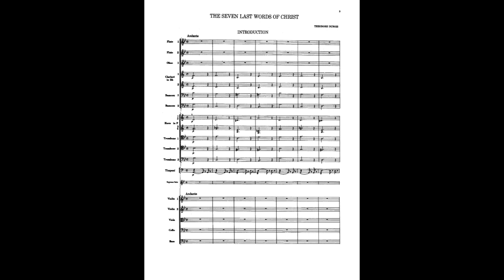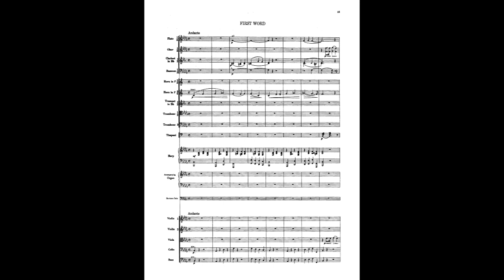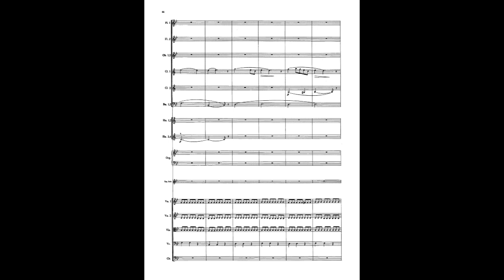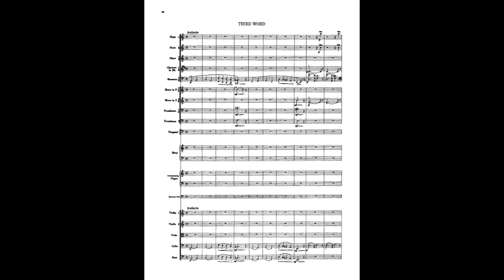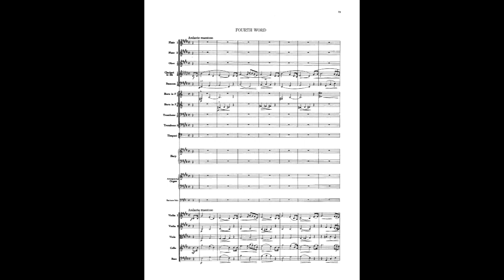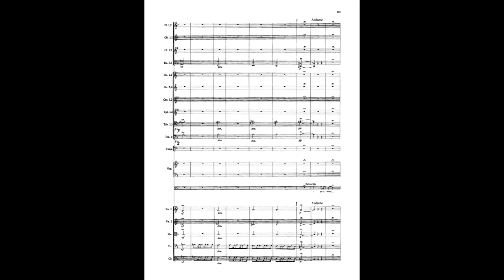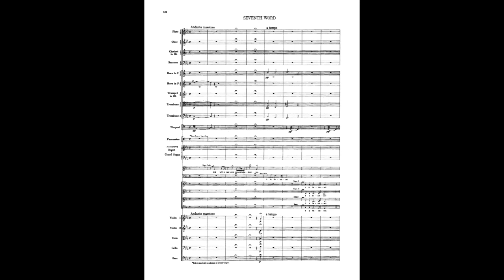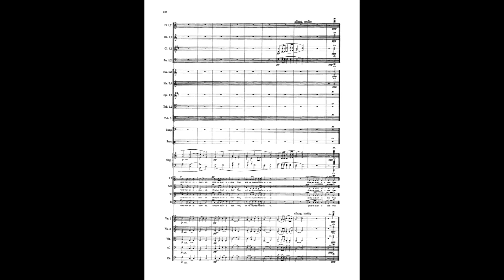Theodore Dubois - Les Sept Paroles du Christ for Soloists, Choir & Orchestra (1867) [Score-Video]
Theodore Dubois - Les Sept Paroles du Christ (The Seven Last Words of Christ) for Soloists, Choir and Orchestra (1867)

Introduction. O vos omnes qui transitis per viam
I. Pater, Dimitte illis
II. Hodie mecum eris in paradiso
III. Mulier, ecce filius tuus
IV. Deus meus, ut quid dereliquisti me?
V. Sitio!
VI. Pater, in manus tuas commendo spiritum meum
VII. Et clamans Jesu, voce magna dixit. consummatus est
Prière. Adoramus te, Christe

Julie Calbète, soprano
Ivan Goossens, tenor
Marcel Vanaud, baritone
Ensemble Vocal de l'Abbaye de la Cambre
Anthony Vigneron, conductor